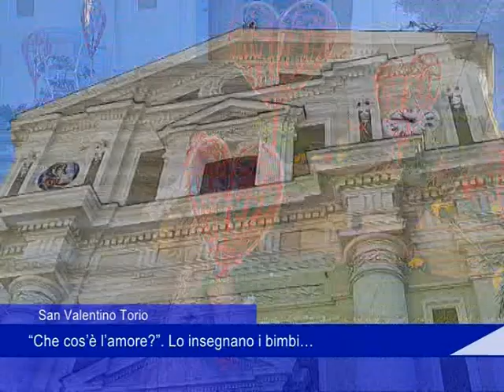amore dai bambini 14 febbraio san valentino